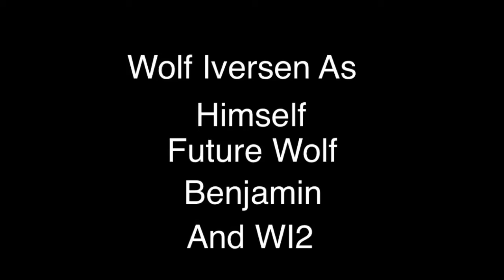Escape From 2051: The Epilogue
The Epilogue was the second and final chapter of the movie and WI2 Came back to life after he got the formula to heaven